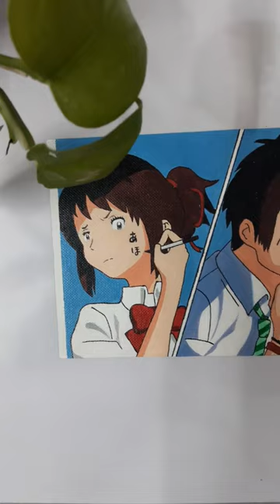Mitsuha & Taki❤️ Acrylic painting /✨ Anime drawing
Hey❤️
My name is Sneha. I hope you all enjoyed the painting.
             Typwriter(Pixabay)
Don't forget to try these simple Paintings at Home.
Love & Peace
Sneha's Art Valley